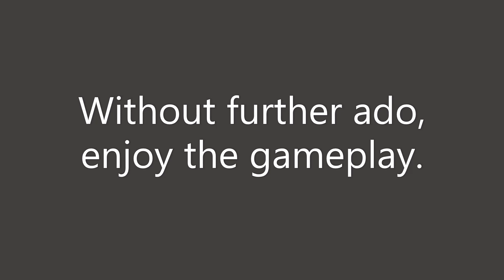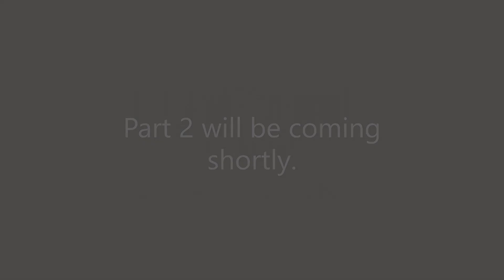New exciting game mode - For Honor: Visions of the Kyoshin (Part 1/2) Warlord & Aramusha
From now through July 1, Visions of the Kyoshin puts a new spin on Dominion mode: mysterious warriors possessed by powerful entities battle for control of two points on the map. Defeating them grants a temporary buff, and reveals a glimpse of another world to the player who deals the final blow.
I found this game mode very fun and exciting.

For Honor

After a great cataclysm, 3 of the fiercest warrior factions in history clash in an epic battle for survival. Join the war as a bold Knight, brutal Viking, or deadly Samurai and fight for your faction’s honor. Carve a path of destruction across the battlefield in this fast-paced thriller that mixes skill with visceral melee combat.

Since its launch in February 2017, the game has undergone continual updates and improvements. The addition of dedicated servers have provided a stable and seamless experience for players and new training modes have given players the tools to go from Apprentice to Master while earning rewards. Take your new-found skills to brand new modes and customize your heroes with thousands of gear items added since launch.

00:00 - 02:32 Pilgrims - Scandinavianz